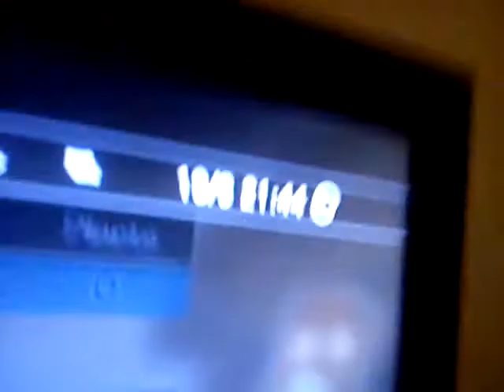Gb proof vs v7enShun final part rage quit